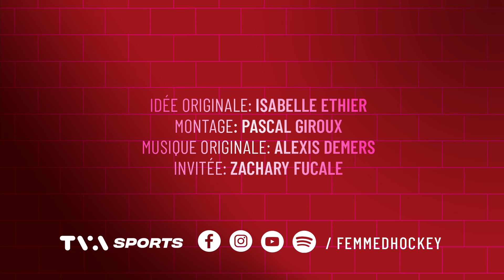#32 Balado avec Zachary Fucale, Rendre les sports accessibles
Pour ce 32e épisode du Balado Femme d’Hockey, Isabelle Ethier nous fait découvrir davantage le gardien de but des Bears de Hershey. Le cerbère Zachary Fucale appartient présentement à l’organisation des Capitals de Washington. Ce hockeyeur d'exception est d'ailleurs un philanthrope qui s'est donné la mission de rendre le sport accessible.

Celui qui a été repêché par les Canadiens de Montréal en 2013 détient une feuille de route impressionnante, surtout lorsqu'on réalise qu’il n’a que 26 ans. En effet, le natif de la région de Rosemère a évolué au sein des Vikings de St-Eustache Midget AAA. Il a ensuite été repêché par les Moosehaeds de Halifax de la LHJMQ en 2011. Zachary Fucale a remporté la Coupe du Président et la Coupe Memorial, en plus de participer trois fois à la Coupe Spengler. Comme si ce n'était pas assez, il a également récolté la médaille d’or au Mondial junior. Il est d'ailleurs le plus jeune gardien à comptabiliser 100 victoires dans la LHJMQ.

En plus de sa carrière d’hockeyeur, Zachary Fucale a cofondé Living Sisu, un organisme entièrement dédié au sport. La mission de cette communauté sportive: rendre tous les sports accessibles aux gens. Créée en pleine pandémie, cette plateforme motive les grands, comme les petits, à pratiquer un sport, peu importe lequel.

Bientôt papa, Zachary Fucale n'a pas honte d’être «loud» : « À l’aréna tu m’entends, c’est clair! Je suis en train de parler, en train de crier, je suis très expressif».

Il a une personnalité expressive, mais tout aussi attachante. Dès la première rencontre, on sent qu’il prend sa place, qu’il veut rire et avoir du plaisir. Il cherche à s'entourer de personnes et de moments agréables.

Déroulement et questions posées à Zachary Fucale lors de cet entretien

00:00:00 Actualité
00:04:12 On parle hockey
00:15:35 Tir de barrage
00:12:27 Place aux femmes
00:22:50 La passe sur la palette
00:25:45 Échos de vestiaires

Pour découvrir toutes nos entrevues, nos chroniques ainsi que les membres de notre équipe, visitez notre site Web